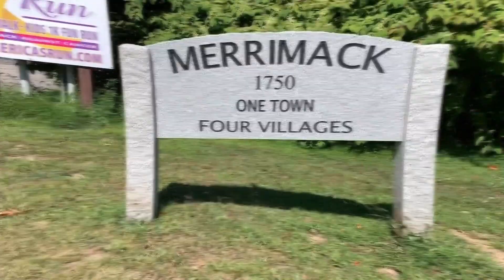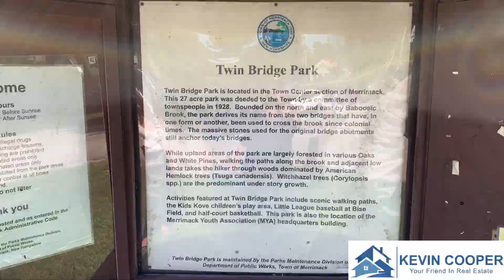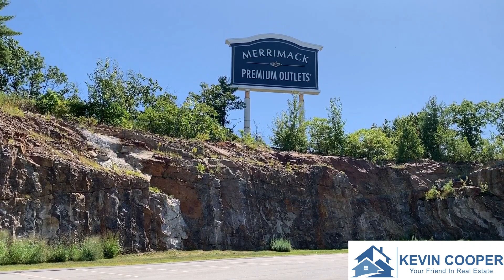New Hampshire Living: The Best Places to Live in New Hampshire // Merrimack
Want the advantages of city life without its shortcomings? Merrimack, New Hampshire is the place for you! On this episode of Coop Knows New Hampshire, I share with you just how special and awesome living in Merrimack can be.

Its convenient location makes it easy to be at the Manchester airport in fifteen minutes, an hour from the Boston airport, 45 minutes from the beach, and right in the middle of the two major surrounding towns, Nashua and Manchester. The best part about Merrimack though, is that it offers so much to do, you don’t need to travel the distance!

One of the best things about Merrimack, is all of the opportunities to be outdoors. More specifically, the hiking trails it has to offer. Twin Bridge Parks tends to be one of the most popular parks in the area and it’s easy to tell why. With beautiful scenic views, a children's playground, and well groomed hiking trails that leads to a quaint pond. This is the perfect place to go to get the kids out of the house, or even your dog! Other trails/hikes close by include, Wildcat Falls, Greater Wood Millepede Loop, Loop Trail, and Maple Trail Loop.

An important factor when deciding where to live, or where to take a visit is, of course, the food. There’s places like The Village Eatery, Tucker’s, and my personal favorite, Buckley’s. Buckley’s truly has it all. You can stop into their bakery in the morning for coffee and sweets, and then hit them up again for dinner and the best steak of your life! Their wood grilled food mixed with the rustic tavern feel is reason enough to give Merrimack a visit.

If you’re looking to live in Merrimack there are plenty of housing options. They have beautiful apartments, condos, townhouses, all the way to single family homes. The neighborhoods are safe, scenic, and surrounded by all the fun the area has to offer. If settling down isn’t in your plans yet, definitely come to Merrimack for a visit! This would make for a great weekend getaway with friends, family, or a loved one!

Some of the activities around include Anheuser-Busch Brewery Tour, Greeley Park, and last but certainly not least, the Merrimack Outlets. You can arrive on a Friday evening and get dinner at Buckley’s, head back there Saturday morning for breakfast before heading on a hike in Twin Bridge Park and then spend the rest of the day doing some retail therapy at the outlets which features 100 brand designers. Spend your Sunday relaxing at the brewery sipping on a nice beverage and taking in the scenic views. Sounds like the perfect weekend to me! What are you waiting for?

Thank you for tuning into this episode of Coop Knows New Hampshire.

I am a full time Realtor® with Bean Group in Bedford NH and love to post videos on a variety of topics to include real estate, local business spotlights and all things New Hampshire.

L E T ' S  CONNECT !
S N A P C H A T ➳ @KevinCooperNH

 Thank you so much for you watching my goofy videos! I am always looking for ideas for my next video.  If you have an idea, I would love to hear it.

If you want to talk about New Hampshire real estate, have your business featured on a future episode of CoopKNowsNH or just ramble about this great state feel free to email me anytime at or call / text .